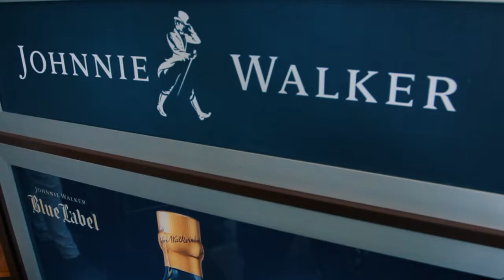Alvin Mbugua MD Farewell Event Recap Video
We were commissioned by Uganda Breweries to manage the Farewell Event for MD Alvin Mbugua (25/8/2022). The event also served as a re-launch of the prestigious Johnnie Walker Blue Club.